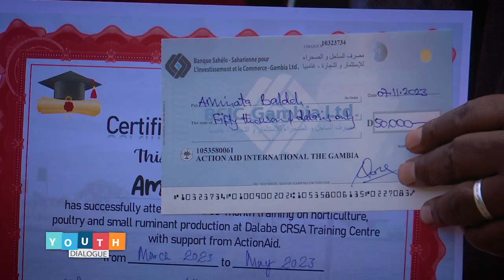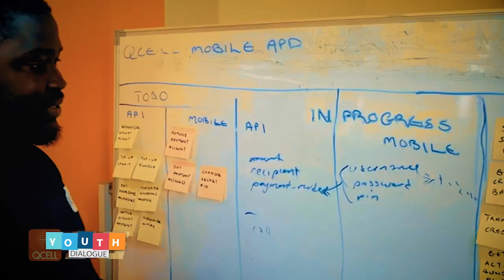YOUTH DIALOGUE 22.11.23